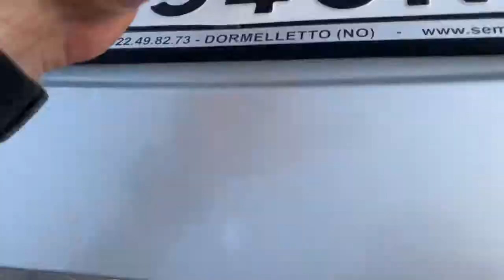Mercedes A150 Tel. 06/43251986 Test Driver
Mercedes A150
Tel. 06/43251986
Terst Driver
Pilota Collaudatore
Gentili Claudio